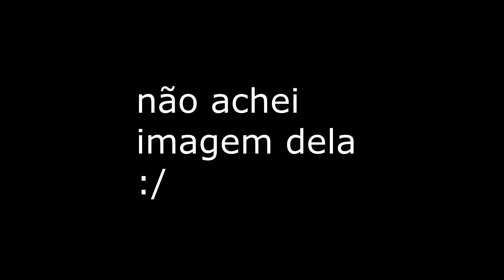Como VENOM 2 afeta (e destrói!) o UCM